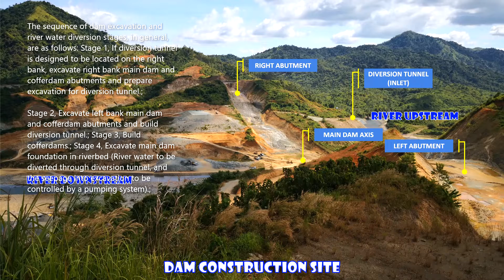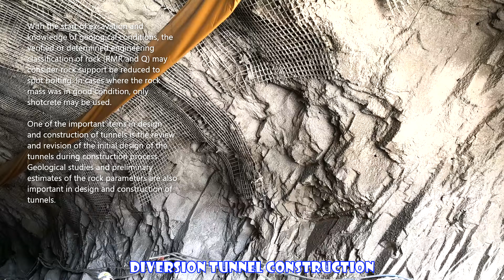DIVERSION TUNNEL | Dam Construction Project | Civil Engineering & Construction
Diversion Tunnel in Dam Construction Project.